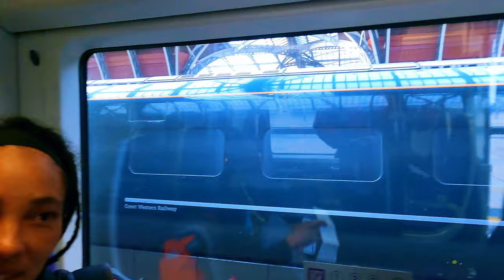The INCREDIBLE Paddington Station walking tour!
Walking Tour of Paddington Station in London is a real adventure. Paddington, also known as London Paddington, is a London railway station and London Underground station complex, located on Praed Street in the Paddington area. The site has been the London terminus of services provided by the Great Western Railway and its successors since 1838